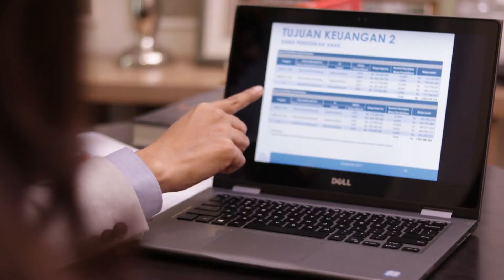Mental Sehat Tubuh Kuat | Bincang Sehati (Part 1)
Membahas seputar cara kita dalam menjaga kesehatan mental agar dapat meningkatkan imunitas tubuh, karena sistem imun tubuh tidak hanya didapat dari asupan makanan saja namun juga bisa lewat kondisi mental yang stabil dan sehat yang secara otomatis dapat meningkatkan kualitas imun tubuh.